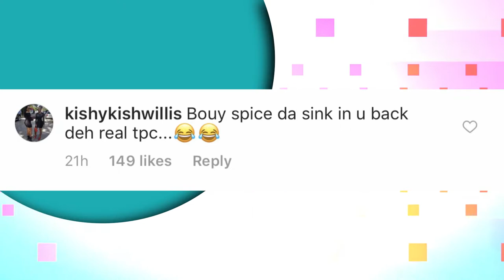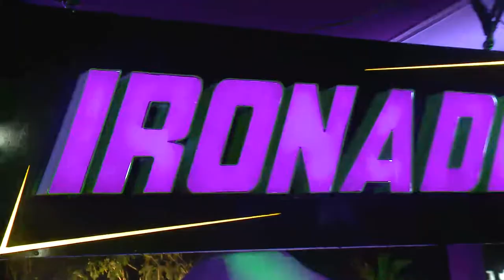RETV KWIKIE Spice and Machel spotted at Carnival in Jamaica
Host: Presskay

Watch RETV on cable channels 392 or 400 (Flow), 731 (Logic One) and 583 (Telstar) or watch